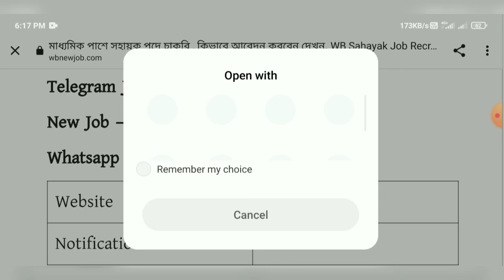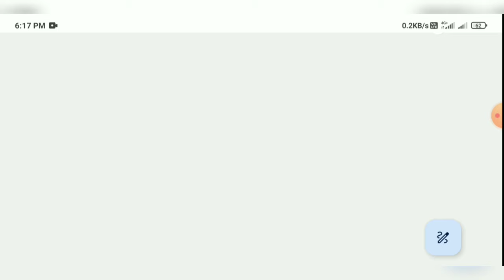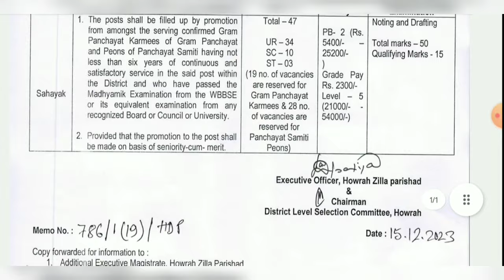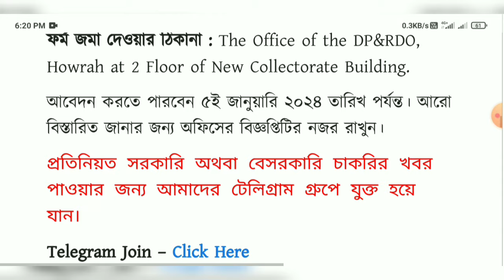গ্রাম পঞ্চায়েত দপ্তরে সহায়ক পদে চাকরি 2024 | WB Gram Panchayat Sahayak Recruitment 2024